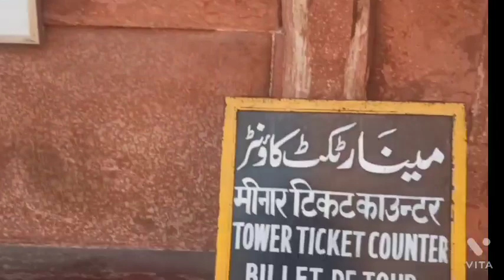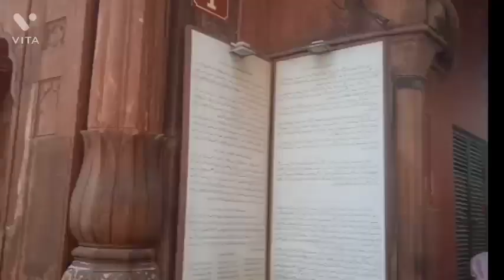Delhi ki jama masjid